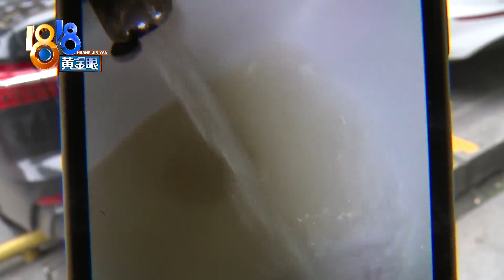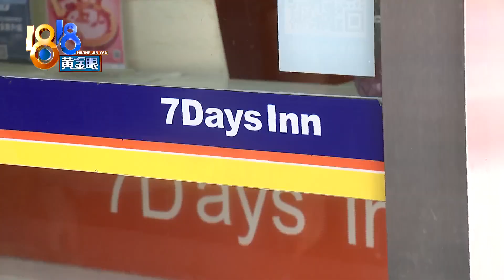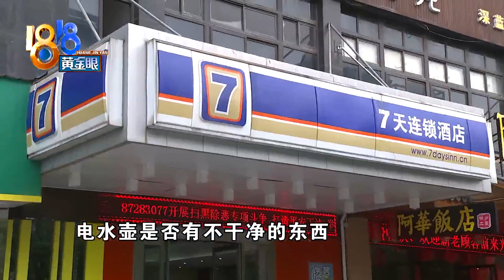【1818黄金眼】喝了酒店烧水壶烧的水，拉开窗帘后吓了一跳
【入住酒店烧水喝 自来水像“洗米水”】6月6号，陈先生入住了杭州下沙一家酒店，他说第二天早上起来，烧了一壶开水，喝了之后肚子就一直不舒服。

新闻标签：